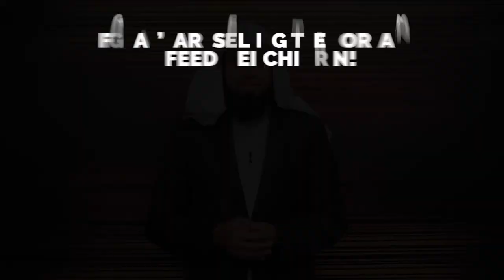MUHAMMAD (ﷺ)'S SECRETS TO SOUND SLEEP!